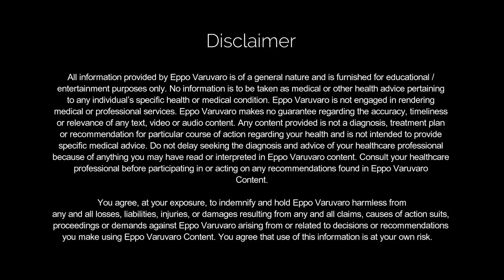விதியை வெல்லமுடியுமா? செயல் விளைவு தத்துவம் | Cause And Effect | Thirukkural Ganesan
- Eppo Varuvaro | விதியை வெல்லமுடியுமா? செயல் விளைவு தத்துவம்  | Cause And Effect | Thirukkural Ganesan